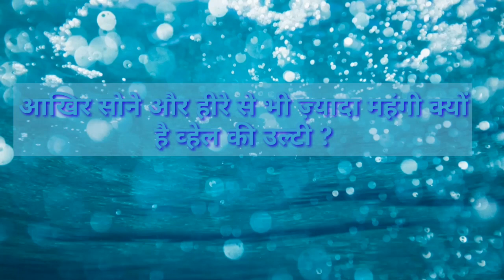What is whale vomit ? || Why Ambergris so expensive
करोड़ो की Whale की उल्टी/सोने और हीरे से ज़्यादा मंहगी है Whale vomit/ambergris